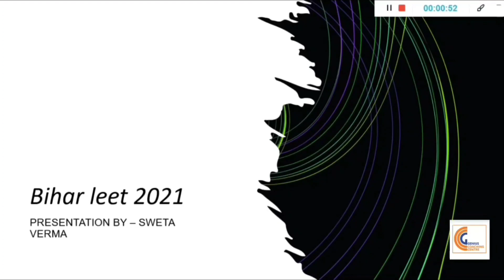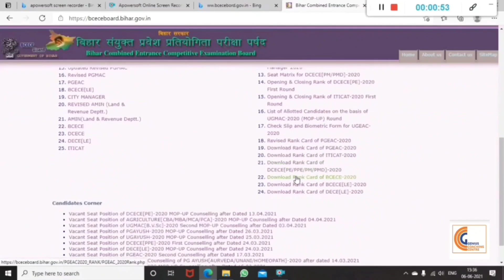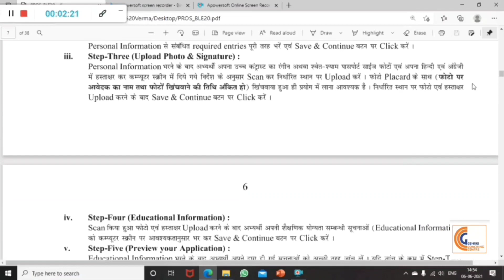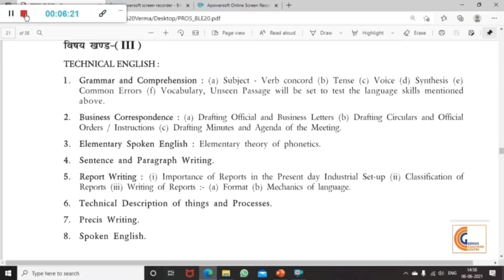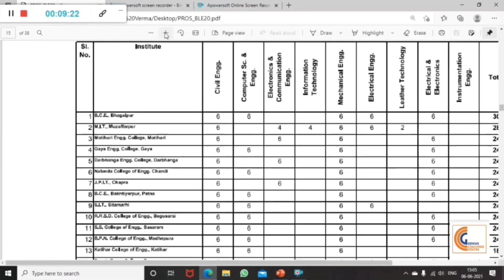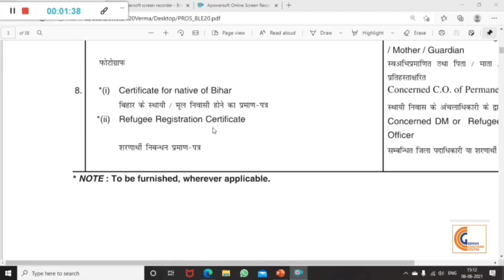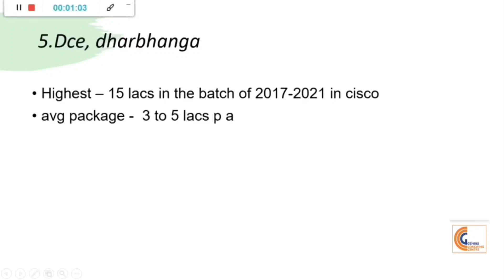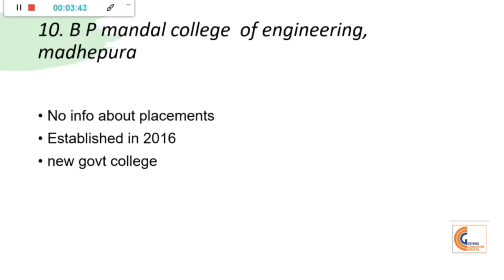BTECH LATERAL ENTRY ADMISSION I DIPLOMA TO ENGINEERING | BIHAR LEET 2021| ELIGIBILITY | BCECE TOP 10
BCECE ( BIHAR )ADMISSION LEET FROM OUT 2021 FOR BIHAR LEET COMPLETE INFORMATION DETAILS N TOP. 10 GOVT COLLEGE LISTS
BCECE ( BIHAR ) ADMISSION 2021 LEET 2021 ADMISSION APPLICATION DATE+ BCECE ( BIHAR ) LEET EXAM DATE +BCECE ( BIHAR ) LEET TOTAL=150Q. PAPER CONTAINS MATH= 50Q  , BASICS MECHANICS=50Q ,GENERAL ENGLISH =50Q EACH 200 MARKS = 600 MARKS PAPER
BCECE ( BIHAR )  ADMISSION 2020 BCECE ( BIHAR ) LEET BEST LEET IN ALL OVER INDIA
BCECE ( BIHAR ) LEET ADMISSION 2020 FORM OUT  LAST DATE 19 MAY 2020 N EXAM DATE TENTATIVE IN JUNE  COMPLETE INFORMATION ABOUT BCECE ( BIHAR ) LEET FOR DIPLOMA HOLDERS ADMISSION 2020 SESSION LE TO BTECH, BEST COLLEGES FOR DIPLOMA HOLDERS FOR ADMISSION BEST GOVT. COLLEGES FOR BTECH AFTER DIPLOMA. LAST CHANCE FOR GOVT COLLEGE FOR DIPLOMA STUDENTS FOR MORE CALL US @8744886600
1.GCC ONLINE TEST SERIES DETAILS OR SCHEDULE FOR MOCK TEST PAPER